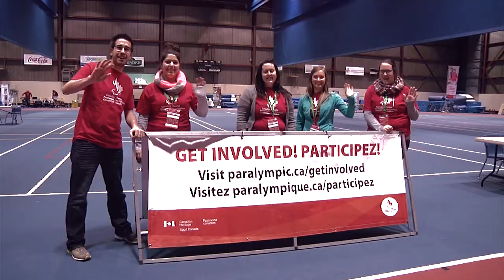École de kinésiologie et de loisir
Prends ton avenir en main!

L'École de kinésiologie et de loisir (ÉKL) offre actuellement quatre programmes soit le baccalauréat en sciences de kinésiologie, le baccalauréat en gestion du loisir, sport et tourisme et les trois premières années du baccalauréat en éducation (majeure en éducation physique). De plus, elle offre un baccalauréat appliquée en intervention touristique.